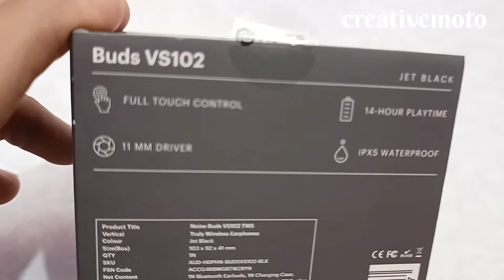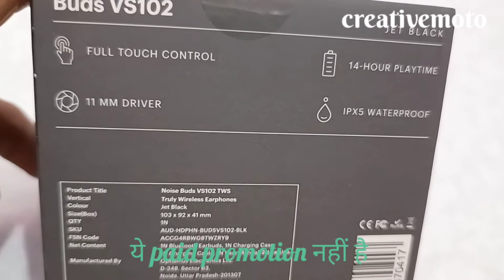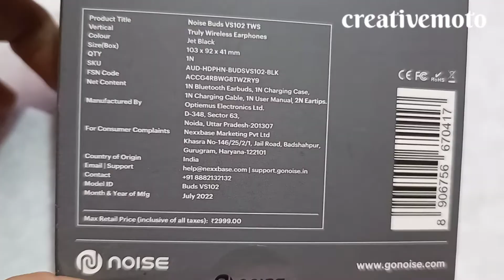earbuds सस्ते भी और साउंड सिस्टम भी अच्छा है, cheap n best, unboxing noise earbuds.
unboxing noise earbuds
My expectations for the audio quality were low given its price

Earbuds are basically a pair of tiny speakers that you wear inside your ears. At low volumes, they're useful little devices